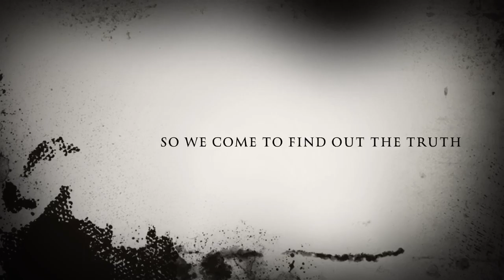The Shadow Walkers - Cholderton Farm - 1st investigation Trailer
Trailer to our first paranormal investigation. Some haunting times